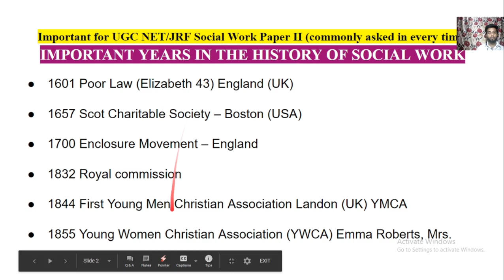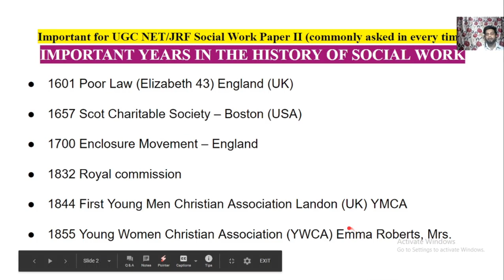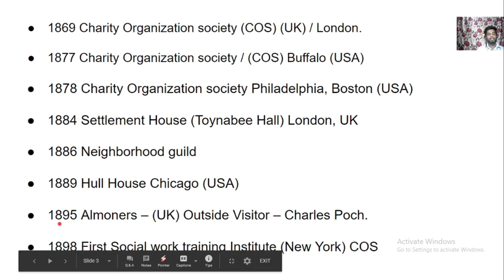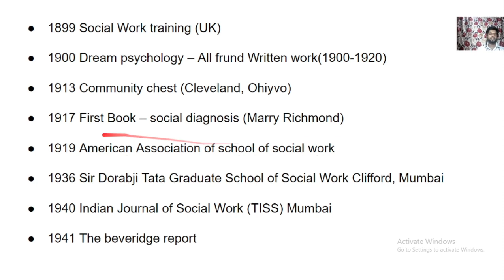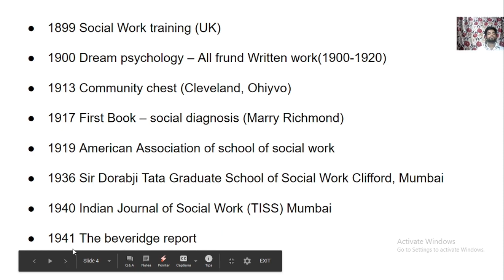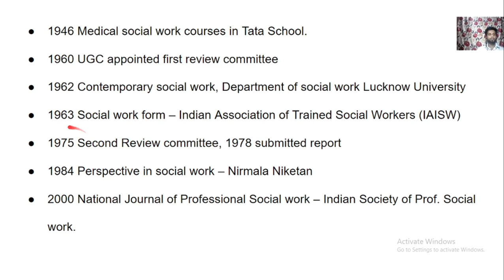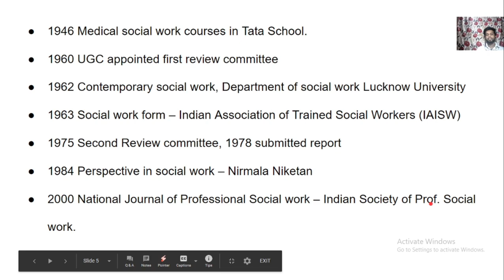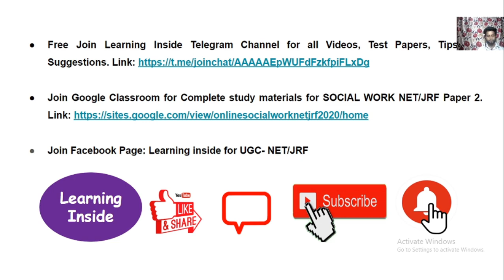NTA UGC NET/JRF I Social Work I Important Years in Social Work History I S-02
3.  UGC-NET/JRF Syllabus Based Videos for Social Work: Link

Unit I – Nature and Development of Social Work:
Unit II – Society, Human Behavior, and Communities:
Unit III – Social Work with Individuals and Groups:
Unit IV – Social Work with Communities and Social Action:
Unit V – Research in Social Work: Quantitative and Qualitative Approaches:
Unit VI – Administration, Welfare, and Development Services:
Unit VII – Social Policy, Planning, and Social Development:
Unit VIII – Indian Constitution, Social Justice, Human Rights, and Social Work Practice:
Unit IX – Areas of Social Work Practice I:
Unit X – Areas of Social Work Practice II:

2.  Our FACEBOOK Page: Learning INSIDE

3.       Subscription for Complete study materials for SOCIAL WORK NET/JRF Paper 2 on your Google Classroom

About Channel:
Learning INSIDE is an Educational Channel on YouTube, where we prepare for all SOCIAL WORK EXAMINATIONS Such as UGC-NET-JRF, SLET, CDPO exam, CRET Entrance, and any jobs in Govt. and NGOs for Professional Social Workers.